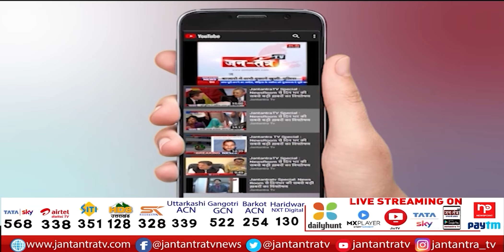Jahangirpuri Ki Live News | Jahangirpuri Supreme Court Judgement | Delhi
About Video:
जहांगीरपुरी में बुलडोजर चलाए जाने का मामला
सुप्रीम कोर्ट आज करेगा मामले की सुनवाई

In This Video:
Jahangirpuri Ki Live News,
Jahangirpuri Live News,
Jahangirpuri Supreme Court Judgement,
jahangirpuri supreme court stay,
jahangirpuri supreme court,
jahangirpuri danga,
jahangirpuri bulldozer,
jahangirpuri live,
jahangirpuri live news,
jahangirpuri demolition,
jahangirpuri mein bulldozer,
jahangirpuri bulldozer news,
jahangirpuri bulldozer news today,